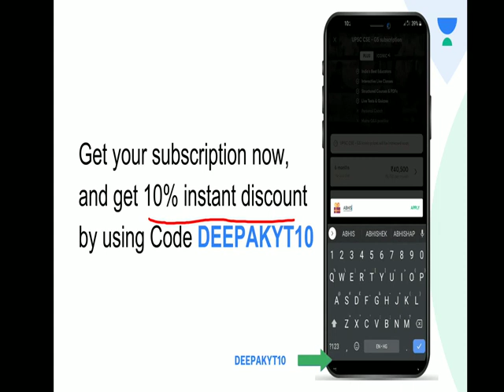IAS Ansar Sheikh new best viral video || UpscBabu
Complete your UPSC CSE preparation with dedicated batch courses starting 14th December, Get your subscription now, and get 10% instant discount by using code: DEEPAKYT10
Mission 2021: 6 Months Batch Course for UPSC CSE Prelims (Bilingual) - 14th December

लक्ष्य 2021: UPSC CSE Prelims के लिए 6 महीने का बैच कोर्स - 14th December

Expedition 2021: 6 Months Batch Course for UPSC CSE Prelims (English) - 14th December

Mission UPSC CSE 2022: GS Batch Course (Bilingual) - 14th December

लक्ष्य UPSC CSE 2022: GS की पूर्ण तैयारी - 14th December

Expedition UPSC CSE 2022 : GS Batch Course (English) - 14th December

Mission UPSC CSE 2023 : GS Batch Course (Bilingual) - 14th December

लक्ष्य UPSC CSE 2023: GS की पूर्ण तैयारी - 14th December

Expedition UPSC CSE 2023: GS Batch Course (English) - 14th December

These batches will exhaustively cover the complete syllabus for UPSC CSE through the top Unacademy educators. Course will be covered in Bilingual, Hindi, and English. Do not miss this golden opportunity.